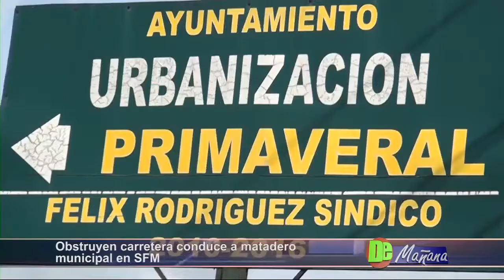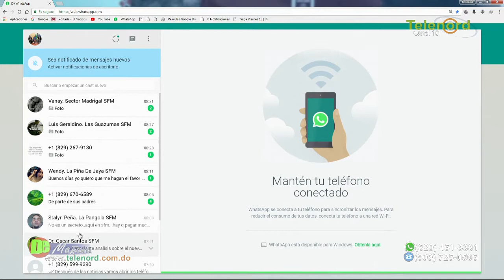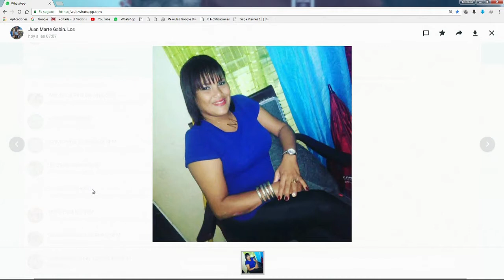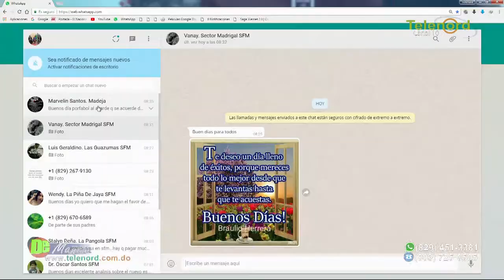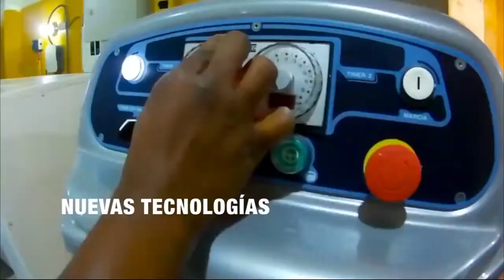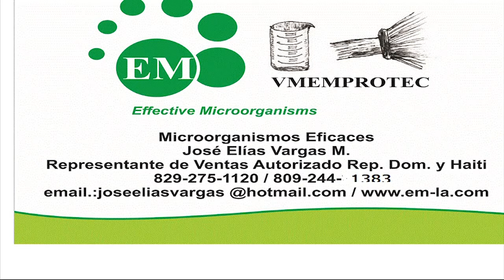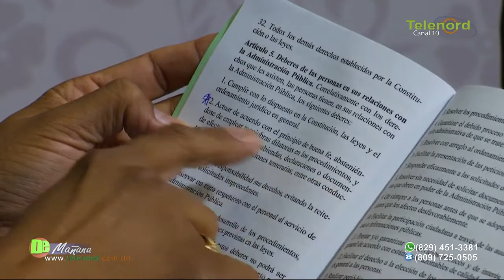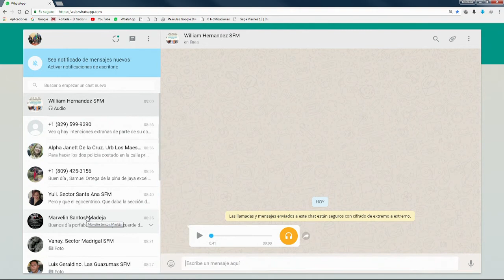DE MAÑANA 24/05/18